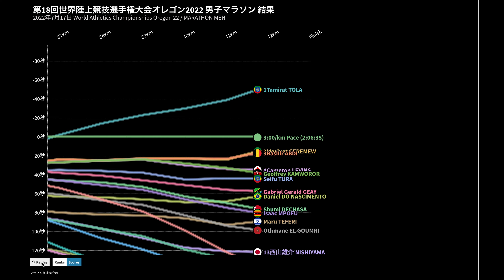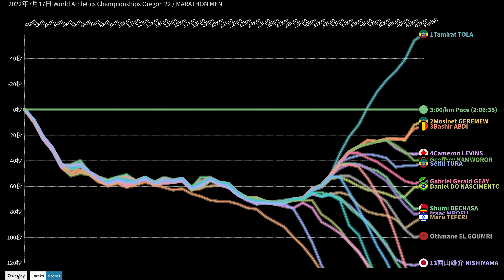2022世界陸上オレゴン 男子マラソン 1km毎ペース変動グラフ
第18回世界陸上競技選手権大会オレゴン2022 男子マラソン 結果
2022年7月17日 World Athletics Championships Oregon 22 / MARATHON MEN
1　Tamirat TOLA　(ETH)　2:05:36　(2:58.6/km)
2　Mosinet GEREMEW　(ETH)　2:06:44　(3:00.2/km)
3　Bashir ABDI　(BEL)　2:06:48　(3:00.3/km)
4　Cameron LEVINS　(CAN)　2:07:09　(3:00.8/km)
5　Geoffrey KAMWOROR　(KEN)　2:07:14　(3:00.9/km)
6　Seifu TURA　(ETH)　2:07:17　(3:01.0/km)
7　Gabriel Gerald GEAY　(TAN)　2:07:31　(3:01.3/km)
8　Daniel DO NASCIMENTO　(BRA)　2:07:35　(3:01.4/km)
9　Shumi DECHASA　(BRN)　2:07:52　(3:01.8/km)
10　Isaac MPOFU　(ZIM)　2:07:56　(3:01.9/km)
11　Maru TEFERI　(ISR)　2:07:59　(3:02.0/km)
12　Othmane EL GOUMRI　(MAR)　2:08:14　(3:02.3/km)
13　Yusuke NISHIYAMA 西山雄介　(JPN)　2:08:35　(3:02.8/km)
14　Hamza SAHLI　(MAR)　2:08:45　(3:03.1/km)
15　Barnabas KIPTUM　(KEN)　2:08:59　(3:03.4/km)
16　Oqbe Kibrom RUESOM　(ERI)　2:09:02　(3:03.5/km)
17　Hassan CHAHDI　(FRA)　2:09:20　(3:03.9/km)
18　Melikhaya FRANS　(RSA)　2:09:24　(3:04.0/km)
19　Galen RUPP　(USA)　2:09:36　(3:04.3/km)
20　Rory LINKLETTER　(CAN)　2:10:24　(3:05.4/km)
21　Mohamed Reda EL AARABY　(MAR)　2:10:33　(3:05.6/km)
22　Goitom KIFLE　(ERI)　2:11:10　(3:06.5/km)
23　Guojian DONG　(CHN)　2:11:14　(3:06.6/km)
24　Elkanah KIBET　(USA)　2:11:20　(3:06.8/km)
25　Tasama MOOGAS　(ISR)　2:11:36　(3:07.1/km)
26　Ser-Od BAT-OCHIR　(MGL)　2:11:39　(3:07.2/km)
27　Jose Marcio LEAO DA SILVA　(BRA)　2:11:43　(3:07.3/km)
28　Ben PREISNER　(CAN)　2:11:47　(3:07.4/km)
29　Patricio CASTILLO　(MEX)　2:11:51　(3:07.5/km)
30　Thomas DE BOCK　(BEL)　2:11:54　(3:07.6/km)
31　Shaohui YANG　(CHN)　2:11:56　(3:07.6/km)
32　Olivier IRABARUTA　(BDI)　2:12:00　(3:07.7/km)
33　Jackson KIPROP　(UGA)　2:12:14　(3:08.0/km)
34　Filex Malewa CHEMONGESI　(UGA)　2:12:16　(3:08.1/km)
35　Tebello RAMAKONGOANA　(LES)　2:12:35　(3:08.5/km)
36　Hector GARIBAY FLORES　(BOL)　2:12:44　(3:08.7/km)
37　Paulo Roberto PAULA　(BRA)　2:13:39　(3:10.0/km)
38　Gaku HOSHI 星岳　(JPN)　2:13:44　(3:10.2/km)
39　Nicolás CUESTAS　(URU)　2:13:52　(3:10.4/km)
40　Fred MUSOBO　(UGA)　2:13:58　(3:10.5/km)
41　Eulalio MUNOZ　(ARG)　2:14:29　(3:11.2/km)
42　Byambajav TSEVEENRAVDAN　(MGL)　2:14:44　(3:11.6/km)
43　Tom GRÖSCHEL　(GER)　2:14:56　(3:11.9/km)
44　Hiskel TEWELDE　(ERI)　2:15:01　(3:12.0/km)
45　Jianhua PENG　(CHN)　2:16:12　(3:13.7/km)
46　Colin MICKOW　(USA)　2:16:36　(3:14.2/km)
47　Thijs NIJHUIS　(DEN)　2:16:55　(3:14.7/km)
48　Haimro ALMAYA　(ISR)　2:17:05　(3:14.9/km)
49　Joshua GRIFFITHS　(GBR)　2:17:37　(3:15.7/km)
50　Ernesto Andrés ZAMORA　(URU)　2:17:54　(3:16.1/km)
51　Dario CASTRO　(MEX)　2:18:32　(3:17.0/km)
52　Tumelo MOTLAGALE　(RSA)　2:20:21　(3:19.6/km)
53　Eduardo Terrance GARCIA　(ISV)　2:23:16　(3:23.7/km)
54　Krishna Bahadur BASNET　(NEP)　2:24:19　(3:25.2/km)
　Lahsene BOUCHIKHI　(BEL)　DNF
　Ibrahim HASSAN　(DJI)　DNF
　Lelisa DESISA　(ETH)　DNF
　Joohan OH　(KOR)　DNF
　Gantulga DAMBADARJAA　(MGL)　DNF
　Abdi NAGEEYE　(NED)　DNF
　David NILSSON　(SWE)　DNF
　Emanuel Giniki GISAMODA　(TAN)　DNF
　Kengo SUZUKI　鈴木健吾　(JPN)　DNS